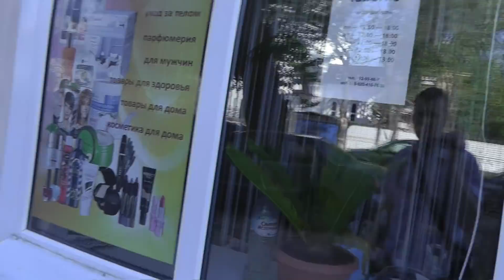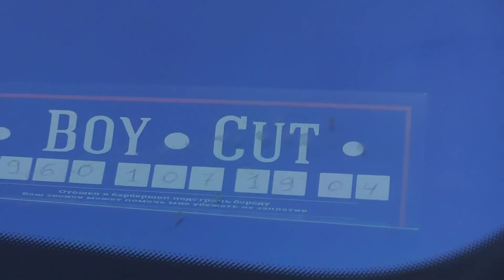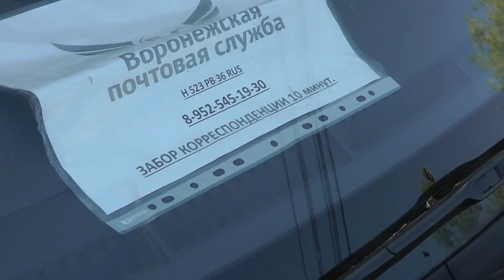Воронеж. Мастер-класс от крутых ИДПС. Часть 4. Безоговорочная эвакуация.